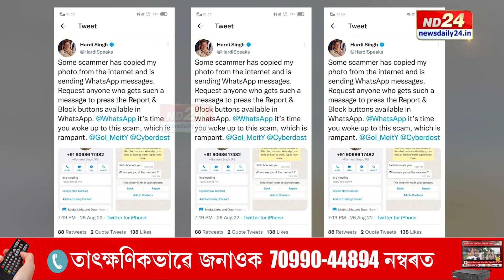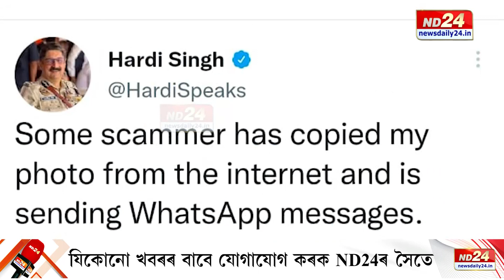ৰাজ্যত চাইবাৰ অপৰাধীয়ে মেলিছে ভয়ংকৰ জাল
ৰাজ্যত চাইবাৰ অপৰাধীয়ে মেলিছে ভয়ংকৰ জাল। খোদ আৰক্ষীকে নাকত ধৰি চাকত ঘূৰাইছে দুষ্ট চক্ৰই। হেকাৰৰ টাৰ্গেট ৰাজ্যৰ হাইপ্ৰ'ফাইল ব্যক্তি।